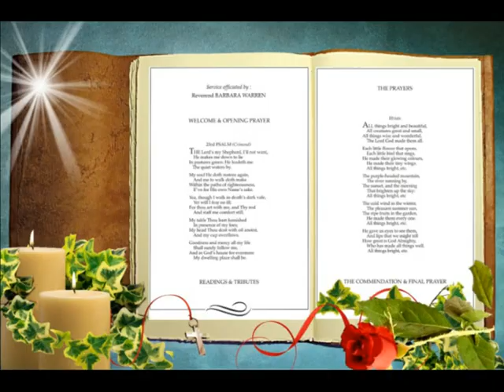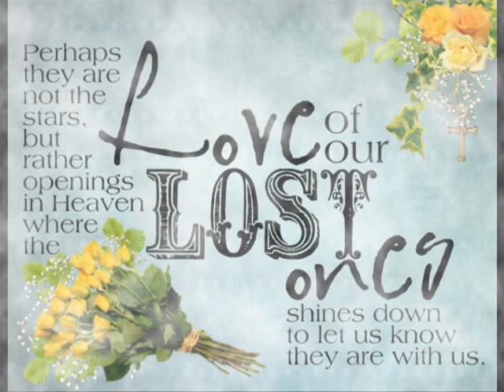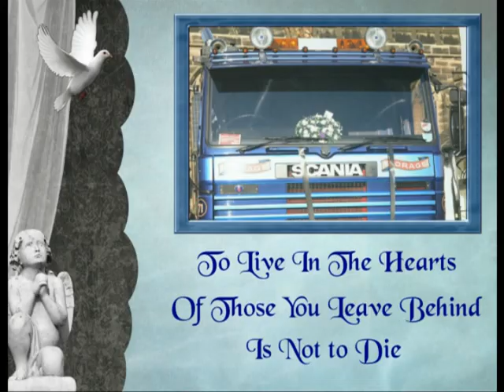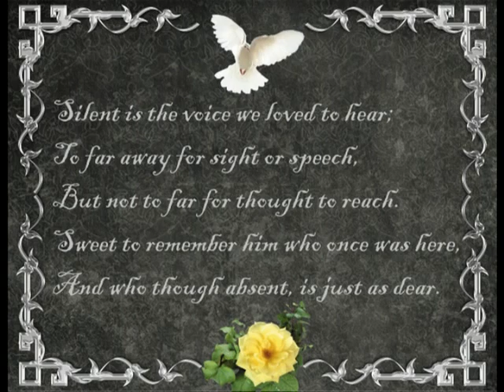A Tribute For Trav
A Tribute to a Big Man with a Big Heart
Just a Beautiful Person
Who will be missed by so many